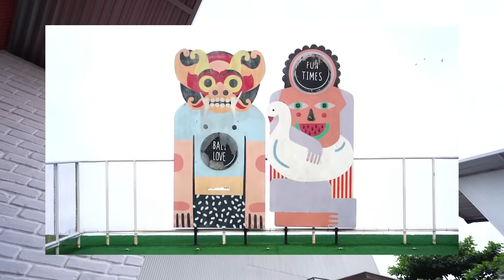ALUNA KETINGGALAN DI WATERPARK!! KASIHAN DIA GAK BISA PULANG!!